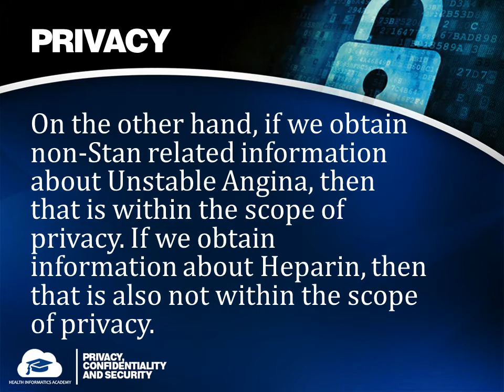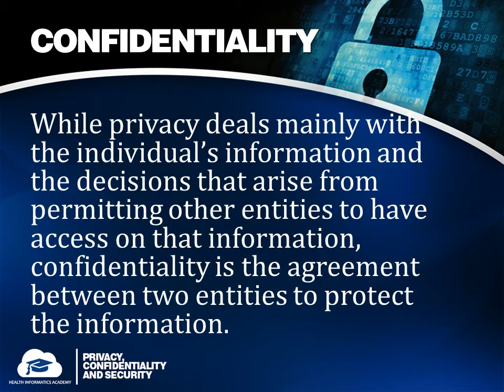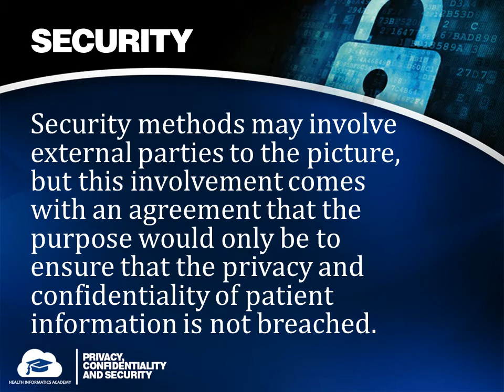Privacy, Confidentiality and Security